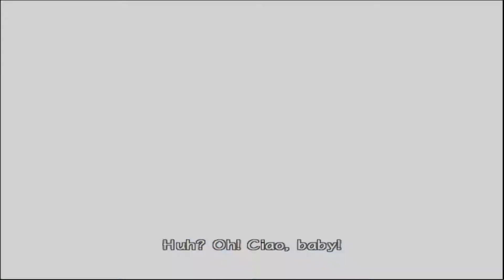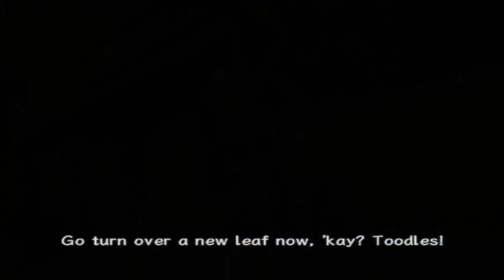Let's Play Rogue Galaxy Ep. 5 - The Anti-Mio Fan Fan Club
In this club, we hate Mio fans.